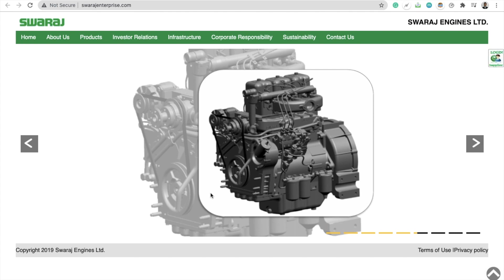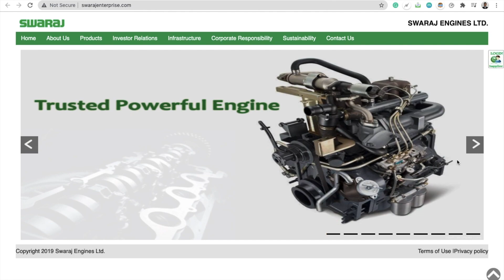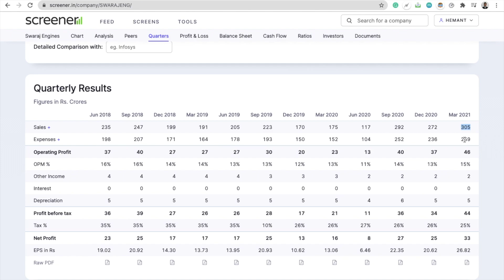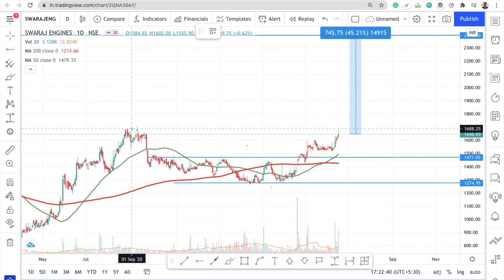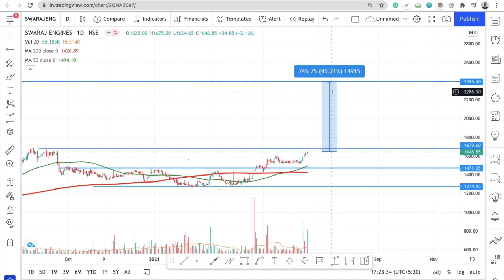Swaraj Engines Stock Analysis | 1 year me 50% profit | अभी खरीद लो और Chill करो | By Hemant Jain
Hi Guys,
In this Video I have described how to analyse Swaraj Engines Ltd. company's Business, Fundamental and Technical charts. Please watch it till the end.